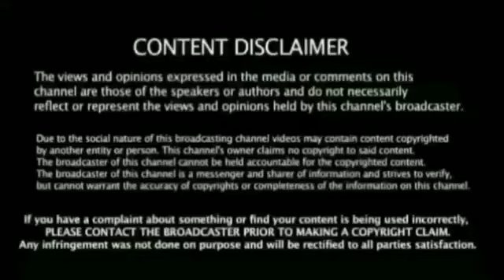எங்கள் வெற்றி சாத்தியம் இல்லை வெளியே போவது உறுதி பட்லர் கண்ணீர் பரபரப்பு பேட்டி Ind vs Eng match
Ipl Ind vs Eng 1st Match  Breaking News கிரிக்கெட்